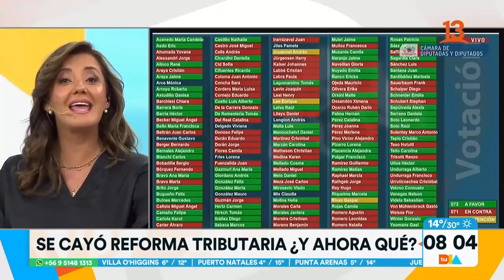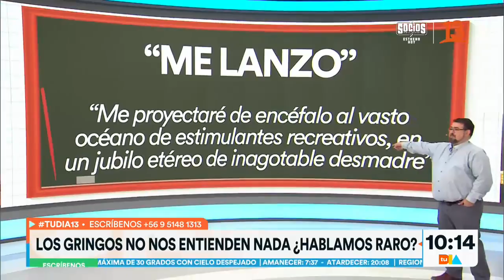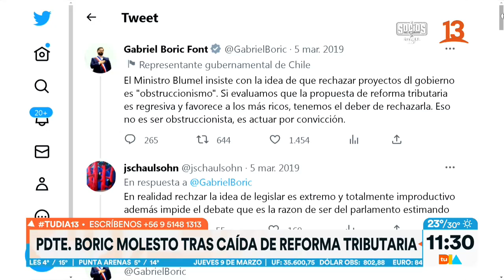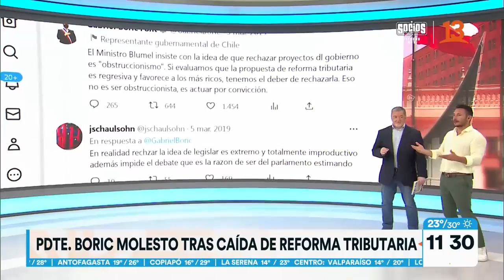Momentos Tu Día | 09 de Marzo, Canal 13.